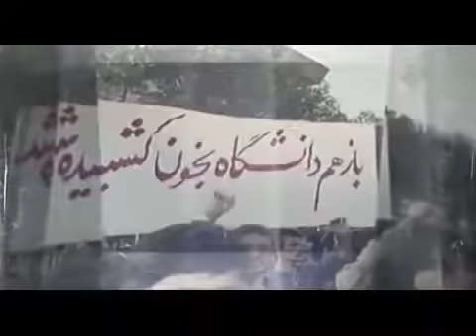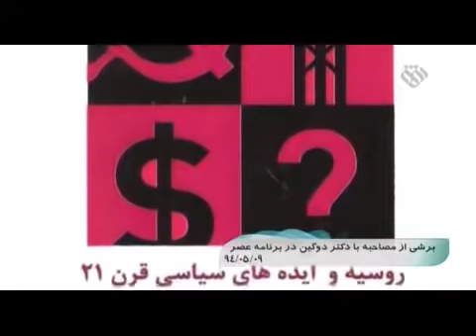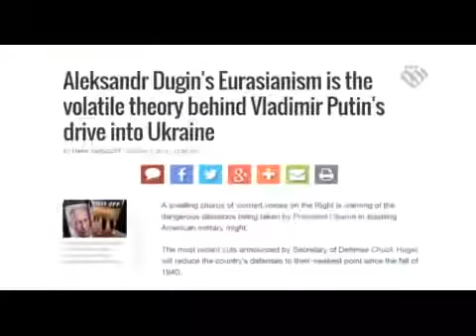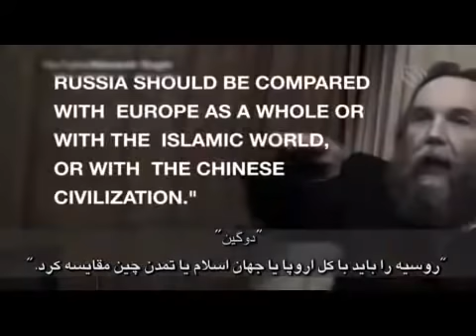عصر _ تشیع متفکرانه؛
الکساندر دوگین مشاور ولادیمیر پوتین در برنامه عصر آقای نادرطالب زاده :
اسلام شیعه درایران، تشیع متفکرانه و مبتنی بر عرفان و اسلامی اخرالزمان است؛